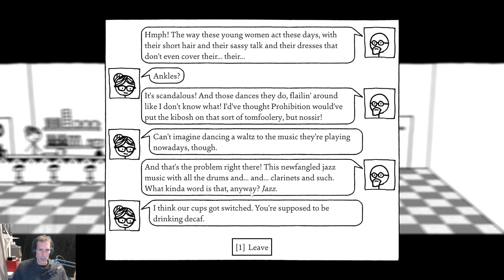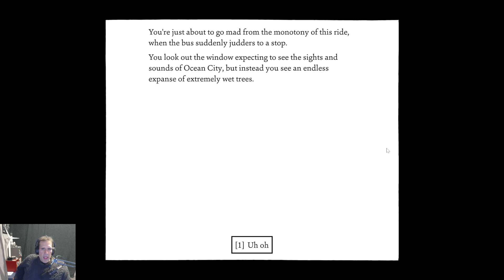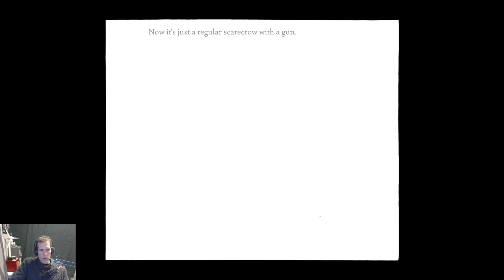Steam Cleaning - Shadows Over Loathing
Hidden secrets and humorous writing make this RPG a joy to playthrough, just be ready to read a lot of text and accept there is so much that parts will be missed by casual play.